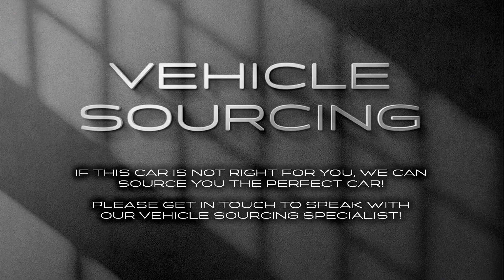2019 Audi Q5 2.0L TFSI QUATTRO S LINE BLACK EDITION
2019 (19) Used Audi Q5 TFSI QUATTRO S LINE  offered to you for sale in Sheffield, South Yorkshire, finished in Daytona Grey this Used Audi Q5 TFSI QUATTRO S LINE  is one of many handpicked used SUV's that specialist used car dealer @steelcitysportsandprestige have available for sale.

📍 Unit 27 - Oakham Drive, Sheffield, S3 9QX

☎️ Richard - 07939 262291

⏳ 10 - 4pm M-F, 10-2 Saturday

🛑 Finance available

🛑We also sell cars by sale or return.